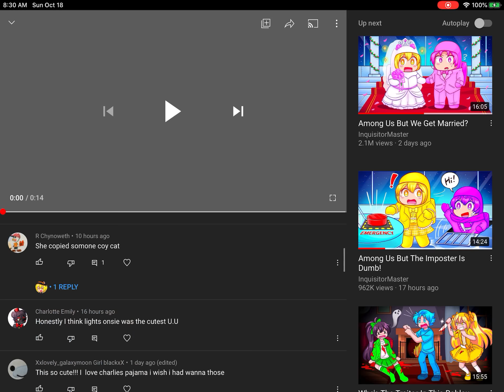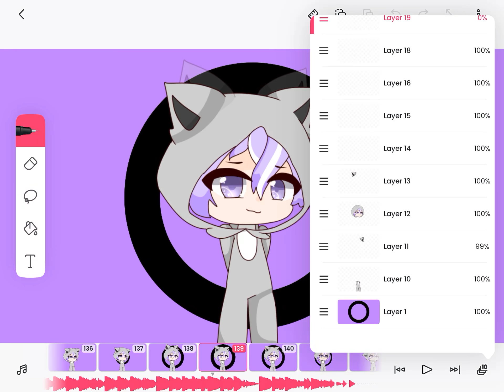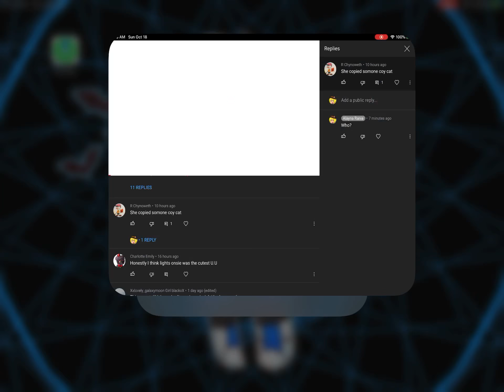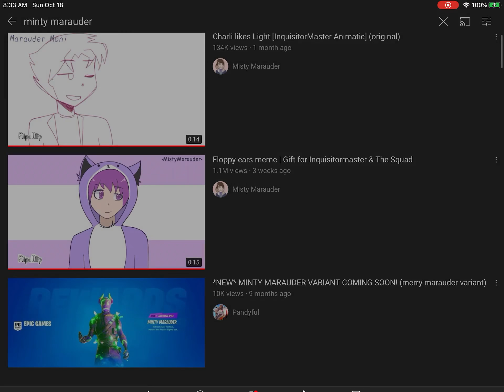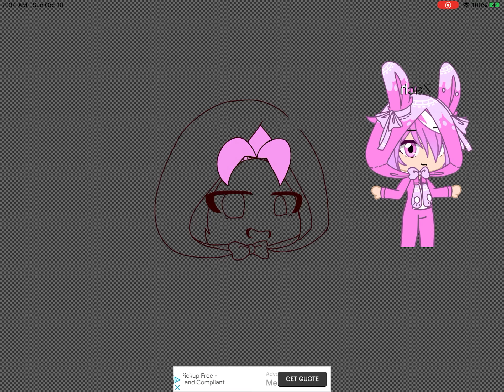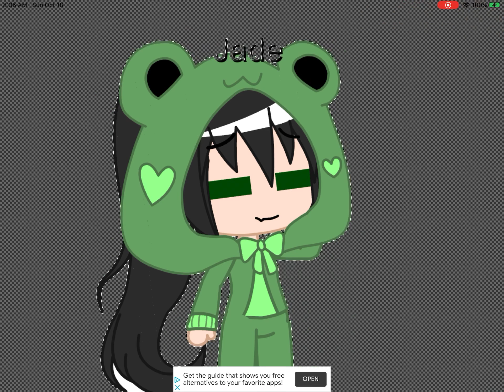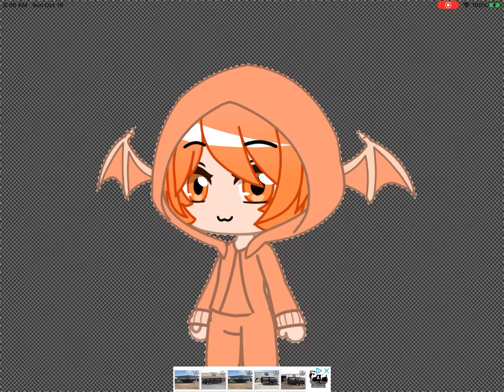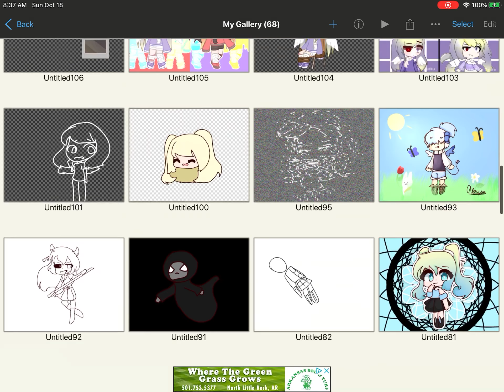Proof I didn’t trace, copy, or steal